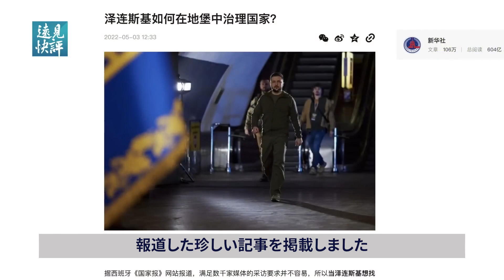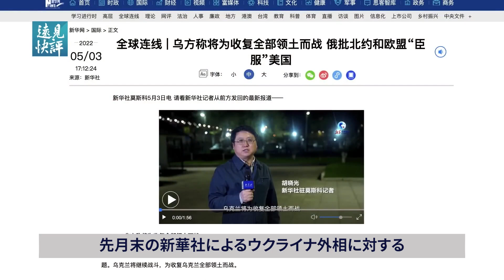何が起きたのか？ウクライナをめぐる中共の外交姿勢が豹変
詳しい動画は以下のリンクからご覧ください
第2段階に入ったウクライナ戦争の戦況は膠着状態にある中、この戦争に対する中共の態度に突然の大変化が見られ始めています。
中共のメディアは3日、ウクライナのゼレンスキー大統領を「肯定的」に報道した珍しい記事を掲載しました。珍しいと言ったのは、記事の中で、戦争勃発以来、中共官製メディアとして「初」と言える表現が複数見られたからです。例えば、比較的「中立的な」表現を用いながら、「初めて」ゼレンスキー氏が開戦以来、いかに地下壕からその指導力を発揮して来たのかについて報道し、「初めて」ウクライナに対する国際的な力強い支持を肯定的に報道し、そして「初めて」この戦争をロシアによる「侵略」と表現し、さらには「初めて」ブチャでの虐殺を「虐殺」と呼びました。